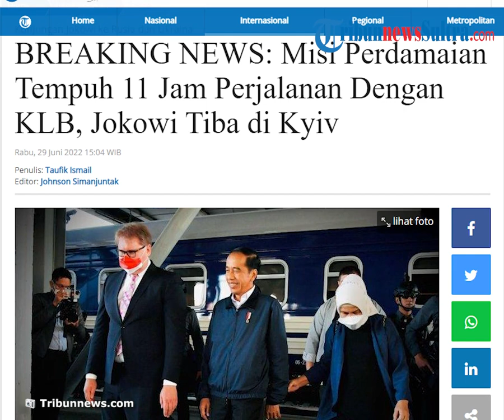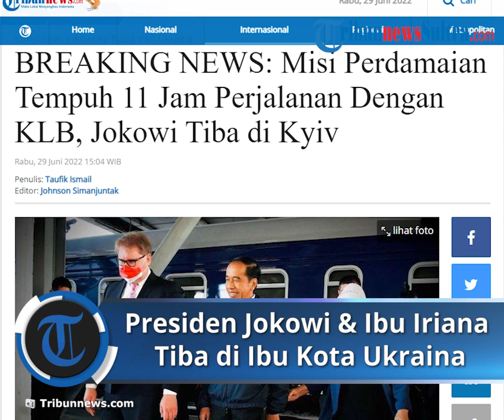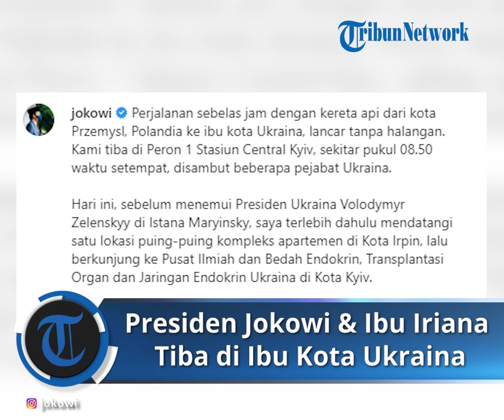Tempuh 11 Jam Perjalanan dengan KLB, Jokowi Tiba di Kyiv, Akan Kunjungi Puing-puing Kota Irpin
TRIBUN-VIDEO.COM, JAKARTA - Presiden Joko Widodo (Jokowi) dan Ibu Iriana tiba di Ukraina, Rabu, (29/6/2022).

Presiden tiba dan rombongan tiba setelah menempuh perjalanan selama kurang lebih 11 jam menggunakan Kereta Luar Biasa (KLB) yang disiapkan Ukraina.

Presiden tiba di Peron 1 Stasiun Central Kyiv, Ukraina sekitar pukul 08.50 waktu setempat.

Dikutip dari Sekretariat Presiden, setelah pintu gerbong kereta terbuka, Presiden dan Ibu Iriana turun dari kereta disambut oleh Deputi Menteri Luar Negeri Ukraina Dmytro Senik, Kepala Komisi Hubungan Antar Pemerintah Ukraina-Indonesia Taras Kachka, dan pejabat KBRI Kyiv.

Di hari keempat agenda kunjungan kerjanya ke luar negeri, Presiden dan Ibu Iriana akan berada di Ukraina untuk melakukan sejumlah kegiatan, diawali dengan mengunjungi puing-puing kompleks Apartemen Lipky di Kota Irpin.

Presiden dan Ibu Iriana juga diagendakan berkunjung ke Pusat Ilmiah dan Bedah Endokrin, Transplantasi Organ dan Jaringan Endokrin Ukraina di Kota Kyiv.

Pada siang harinya, Presiden Jokowi akan ke Istana Maryinsky untuk melakukan pertemuan dengan Presiden Ukraina Volodymyr Zelenskyy.

Sore harinya, Presiden Jokowi dan Ibu Iriana beserta rombongan terbatas akan kembali ke Stasiun Central Kyiv untuk kemudian bertolak menuju ke Stasiun Przemysl di Polandia dengan menggunakan KLB. (*)

Artikel ini telah tayang di Tribunnews.com dengan judul BREAKING NEWS: Misi Perdamaian Tempuh 11 Jam Perjalanan Dengan KLB, Jokowi Tiba di Kyiv,